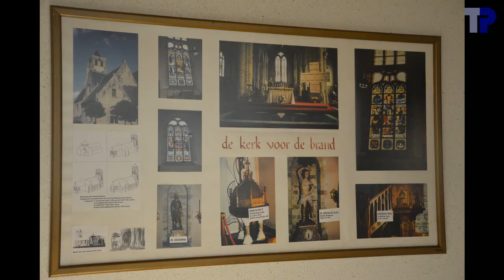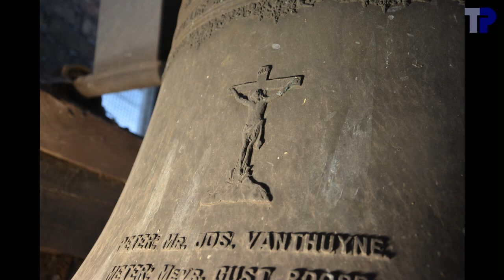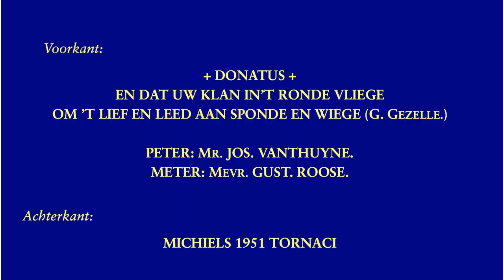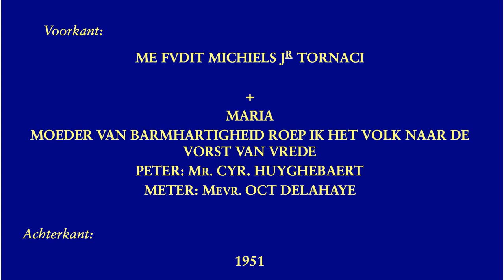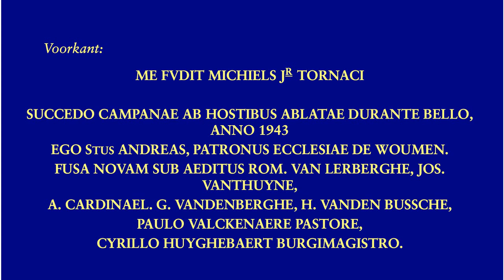Woumen, Sint-Andreaskerk, luidklokken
4 klokken:

1. Andreas
.M. Michiels, Doornik, 1951
.cis1-05---do#3
.147.9 cm --- 2045 kg
2. Maria
.f1-46---mi3/fa3
.122.0 cm --- 1145 kg
3. Donatus
.fis1+24---fa#3
.111.3 cm --- 863 kg
4. Joseph
.Felix Vanaerschodt, Leuven, 1925
.a2+45---la4/la#4

00:04   Foto's
01:32   Klok 4
01:36 .Foto's
01:45 .Opschrift
01:51 .Aanslaan
02:29   Klok 3
02:33 .Foto's
03:04 .Opschrift
03:12 .Luiden
05:22   Klok 2
05:26 .Foto's
05:51 .Opschrift
05:59 .Luiden
08:04   Klok 1
08:08 .Foto's
08:36 .Opschrift
08:52 .Luiden
11:47   Rouwkleppen
13:27   Volgelui
18:08   einde

Met dank aan Tim Martens voor de organisatie van het bezoek.  Met dank aan de voorzitter van de kerkfabriek, Dhr. D'hulster, en aan de pastoor voor de toestemming om de klokken op te nemen.  Dank aan Tim Martens, Joeri De Vreese en de aanwezigen voor de hulp in de toren bij de opnames.  Dank aan degene die de klokken bediend heeft.